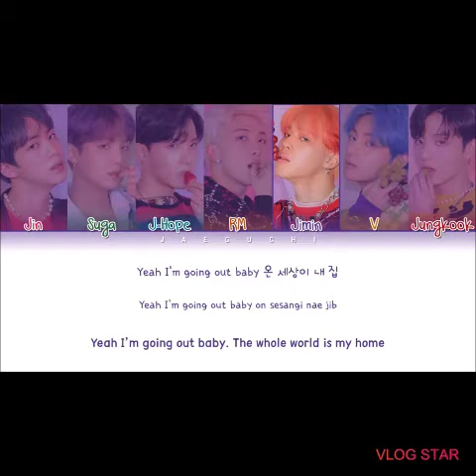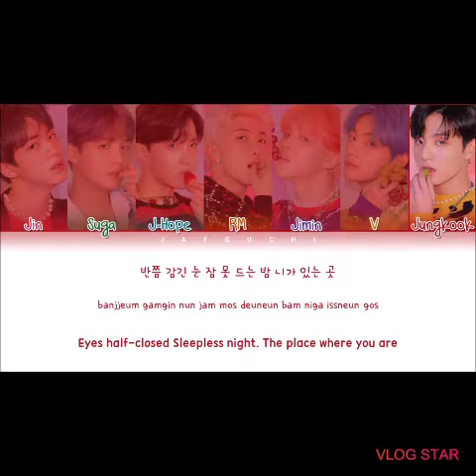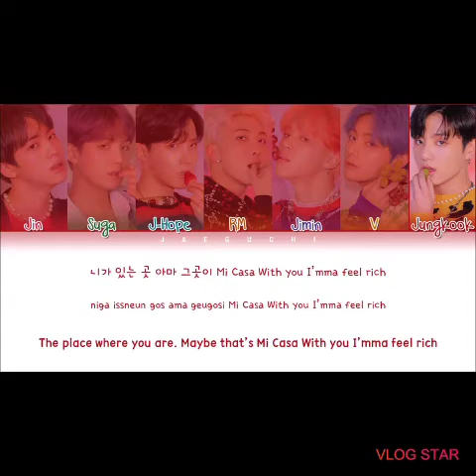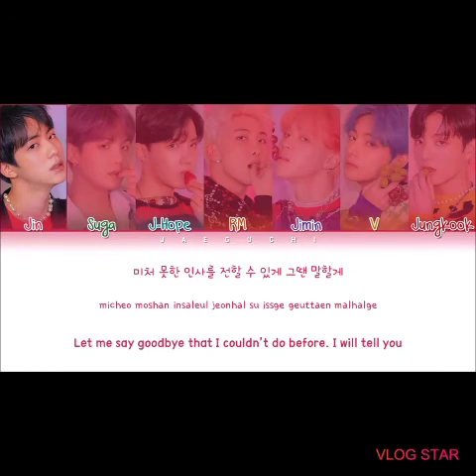BTS "Home" lyrics